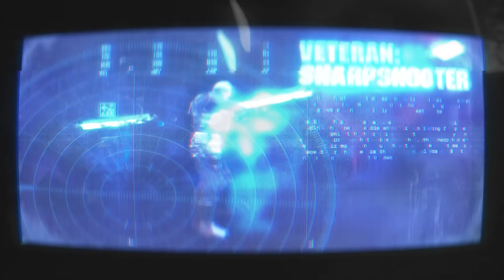Warhammer 40k Darktide - VETERAN Imperial Guardsman Gameplay Overview & New Weapons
Warhammer 40k Darktide reveals the Veteran character and Sharpshooter class, as we show off new gameplay and spotlight the Veteran Imperial Guardsman including new weapons, abilities, playstyle, and mechanics.

Warhammer 40000 Darktide Veteran Gameplay Overview and Spotlight

40k Darktide Veteran and Sharpshooter Class gameplay

0:00 Veteran Gameplay trailers
2:00 Commentary and Analysis